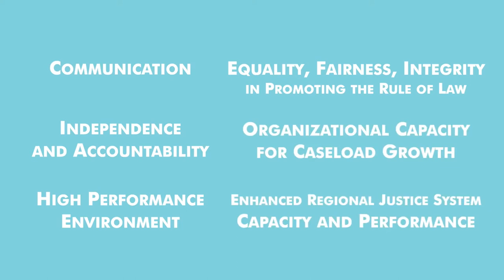CCJ highlights court processes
As the Caribbean Court of Justice’s 2021/2022 Court Term opened on Monday, Oct.  4, the Court President, Hon. Justice Adrian Saunders issued a message that highlighted the work of the Court for the 2020/2021 year and how the work of the CCJ, impacts citizens of the Caribbean Community.
President Saunders noted that the CCJ like all other institutions, has had to adapt due to the challenges created by the COVID-19 pandemic. However, the Institution has continued to serve the people of the Caribbean, particularly on matters related to the Caribbean Single Market Economy (CSME); freedom of movement of labour, goods, services, capital and establishment.